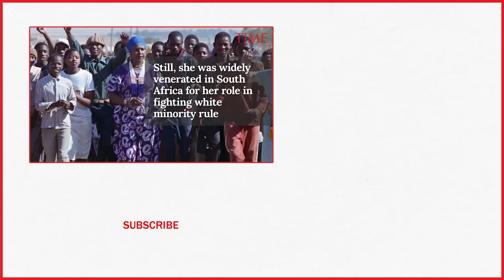Former Wife Of Nelson Mandela & Anti-Apartheid Activist Winnie Madikizela-Mandela Dies At 81 | TIME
Prominent anti-Apartheid activist and the ex-wife of Nelson Mandela Winnie Madikizela-Mandela has died at age 81. Madikizela-Mandela was married to Nelson Mandela from 1958 to 1996. Mandela was imprisoned throughout most of their marriage and Madikizela-Mandela’s own activism against the apartheid regime led to her being imprisoned for months and years under house arrest.